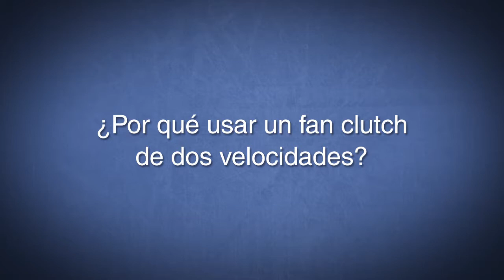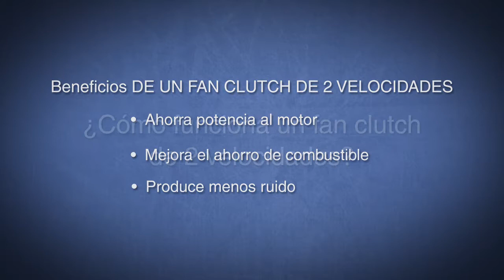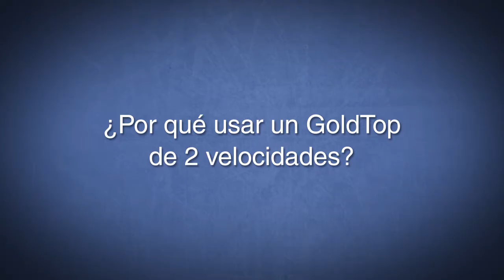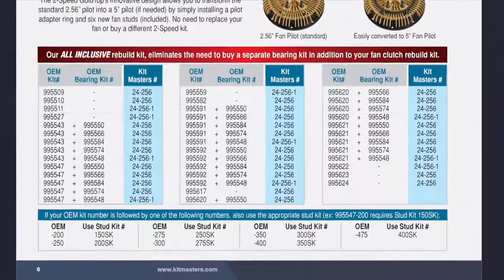KMU Módulo 7 - Gold top de 2 velocidades - Español